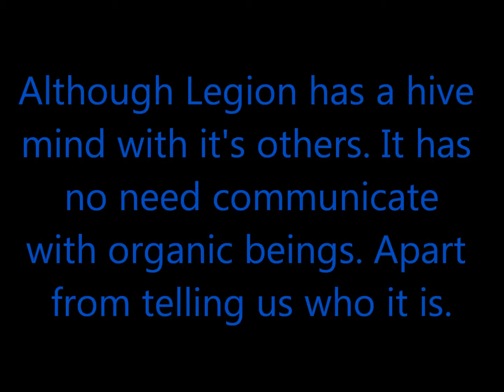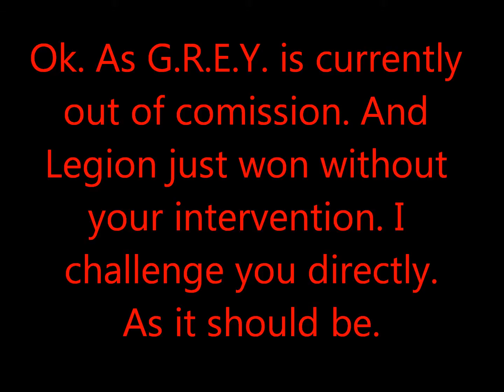Battle of the Colours Episode 5: Assassin's Creed 4 Black Flag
It's time to battle as Red takes on Legion. Are more heads better than one?